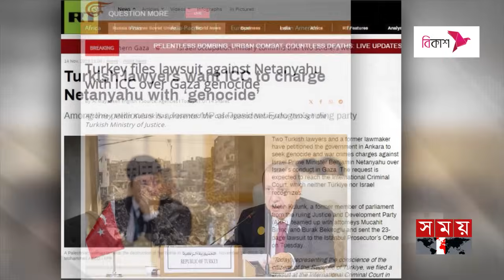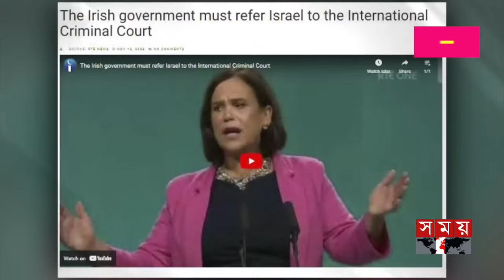যুদ্ধাপরাধের অভিযোগে ইসরাইলের বিরুদ্ধে মামলা | Turkey's Erdogan Claims | Somoy TV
Somoy TV: t.ly/Se1z
Somoy TV Bulletin: t.ly/iqIq
Somoy Entertainment: t.ly/3dWC
Somoy Sports: t.ly/iASp
SOMOY TV ISLAMIC: t.ly/zU6a

Somoynews.tv: t.ly/Y7ab
খেলার সময়: t.ly/xJ5H
সময়ের গল্প: t.ly/EW3M
এ সময়ের বাণিজ্য : t.ly/m3ir

Groups:
Somoy TV (Official)✅: t.ly/ajiO
Somoy Entertainment✅: t.ly/8CLh
Somoy Business✅: t.ly/4xaJ